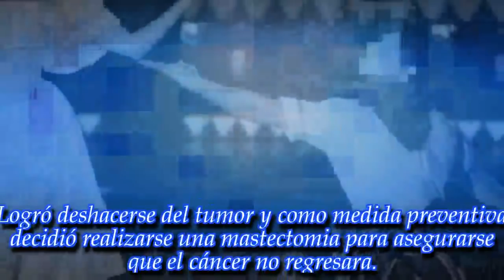NOTICIAS DE HOY - Una participante del Bailando 2018 hizo un anuncio conmovedor: “Voy a donar...”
Noticias Principales:
Antes de saber quién abandonaba el certamen, la bella bailarina tuvo un gesto enorme. ¡Fijate qué hará!